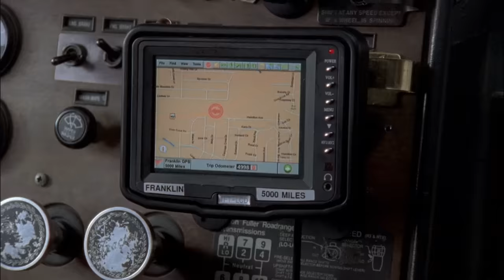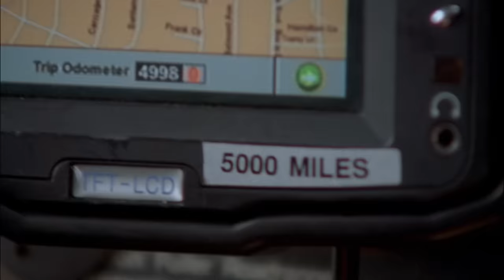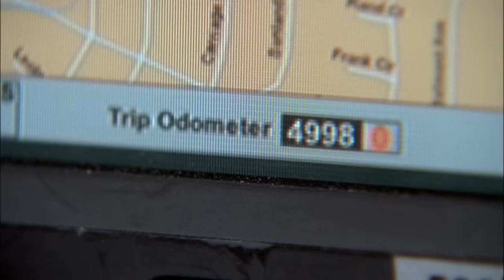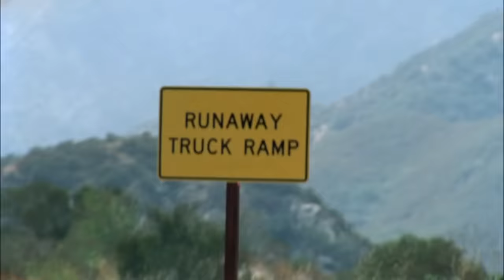The Surprise Reveal of Monk's Dad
Monk is reunited with his father after 39 long years!

Season 5, Episode 9, "Mr. Monk Meets His Dad": Monk meets his long lost father after 39 years.